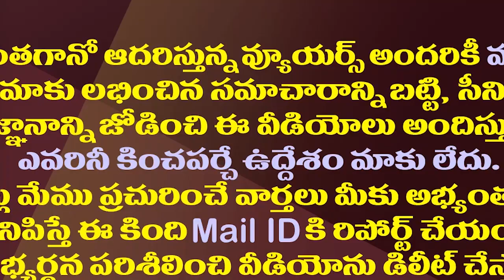నెల్లూరు రెబల్ రెడ్లపై జగన్ వ్యూహం ఇదే| CM Jagan Strategy Against Nellore YSRCP Rebel MLAs